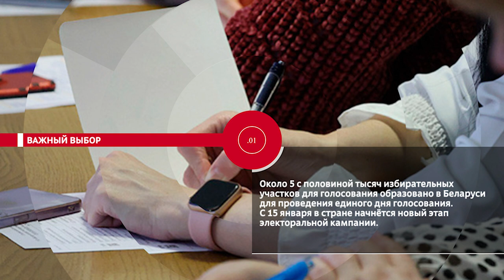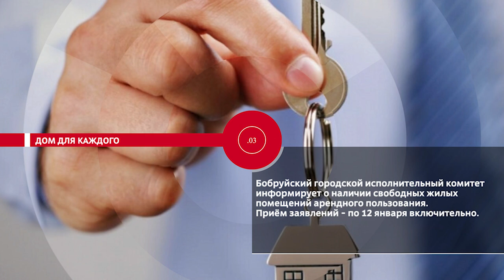НОВОСТИ ЭПИЗОДЫ 12 01 2024